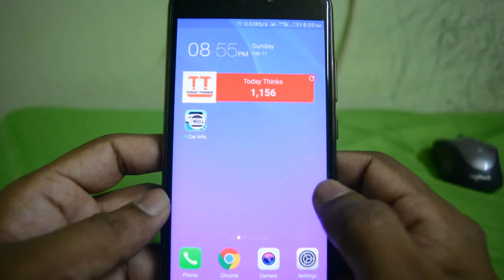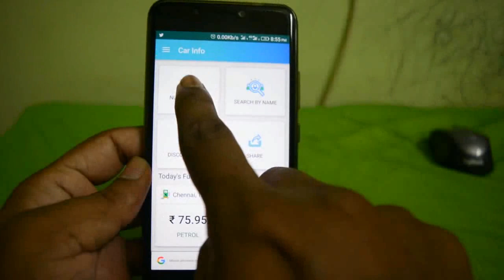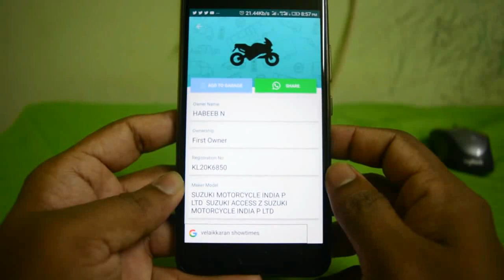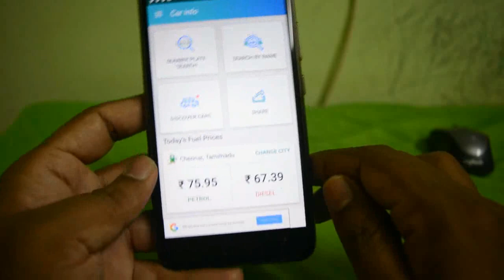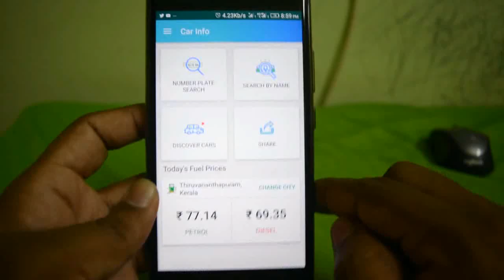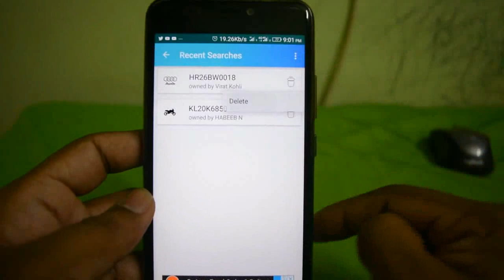just one click motor vehicle full details in your mobile malayalam